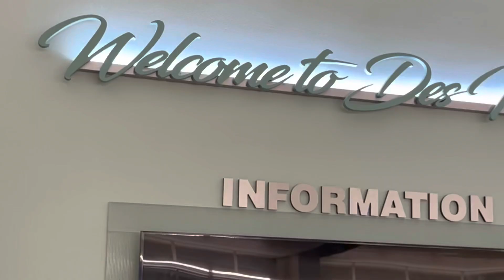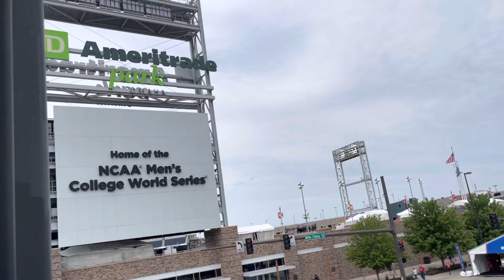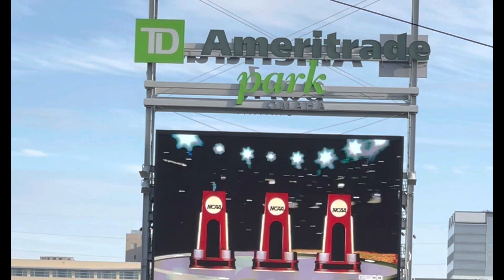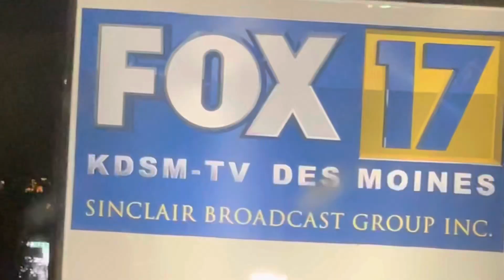2021 CWS Final Game and Vandy Whistler Clips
What it was like from a Vandy Fans  perspective during College World Series Game 3 in Omaha